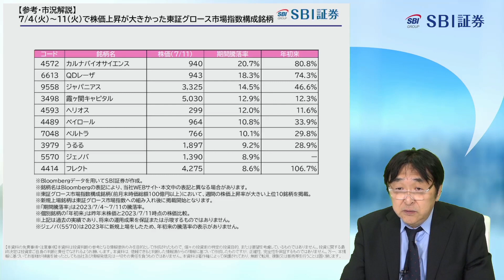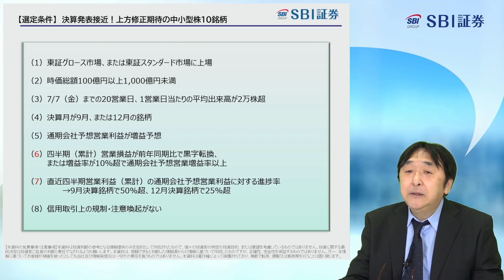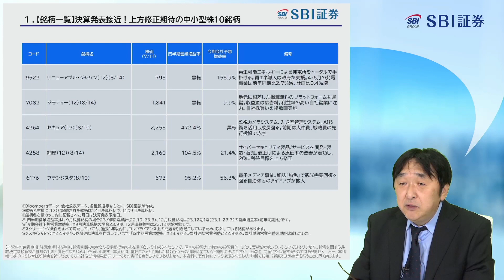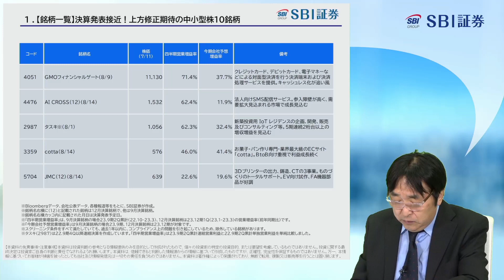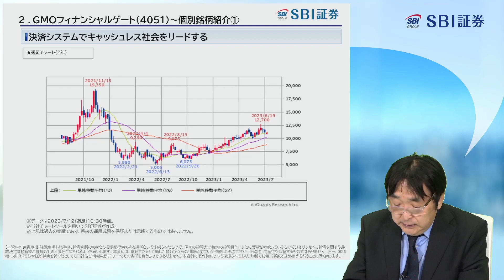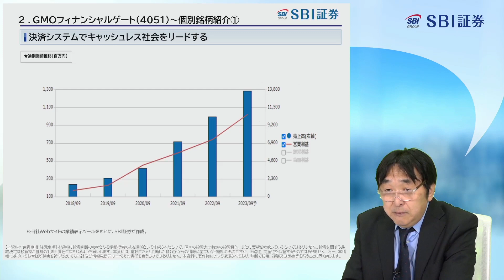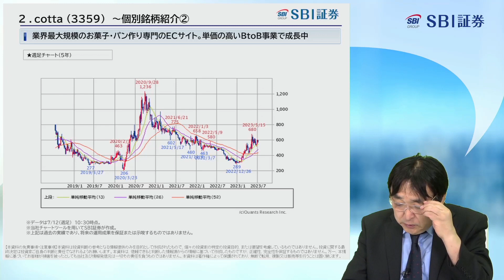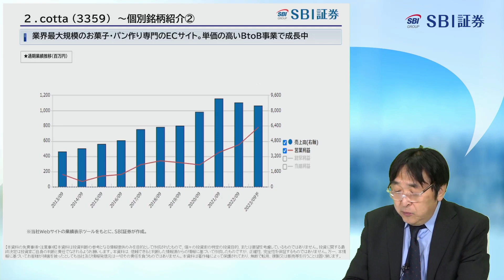【SBI証券】決算発表接近！上方修正期待の中小型株10銘柄(7/12)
■定期配信

毎週水曜 19：00頃～ 「新興株ウィークリー」
毎週金曜 16：00頃～ 「SBIグローバルウォッチ」
毎週金曜 19：00頃～ 「日本株投資戦略」

■タイムスタンプ
0:00　オープニング
0:35　【参考・市況解説】日経平均株価と東証グロース市場指数の推移
3:12　【参考・市況解説】7/4(火)～7/11(火)で株価上昇が大きかった東証グロース市場指数構成銘柄
3:25　【選定条件】決算発表接近！上方修正期待の中小型株10銘柄
8:25　1.【銘柄一覧】決算発表接近！上方修正期待の中小型株10銘柄
11:45　2.個別銘柄紹介①
16:16　2.個別銘柄紹介②
20:28　金融商品取引法等に係る表示